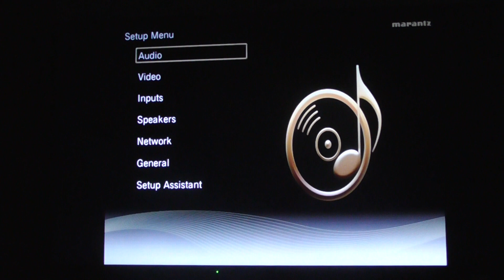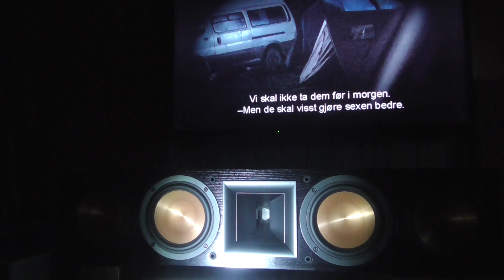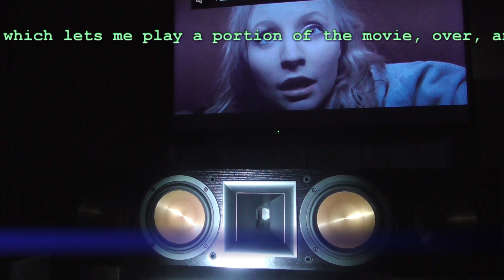Van den Hul vs AudioQuest Rocket 33 Speaker Cables